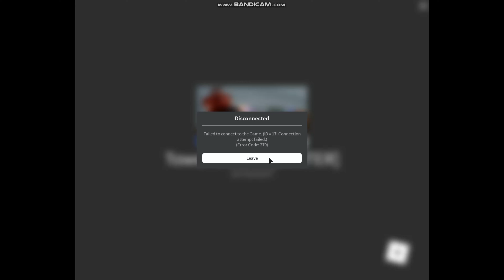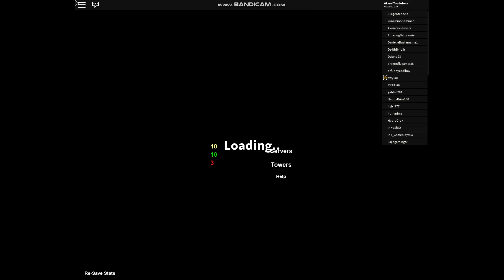Tower Battles Episode 1